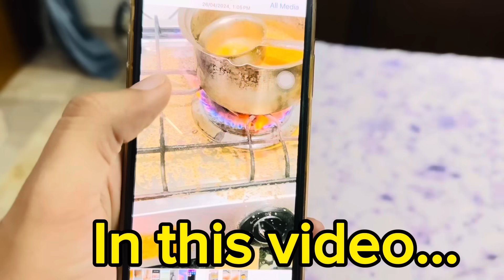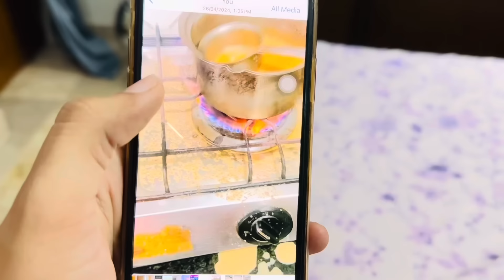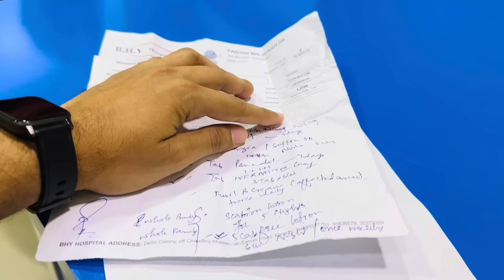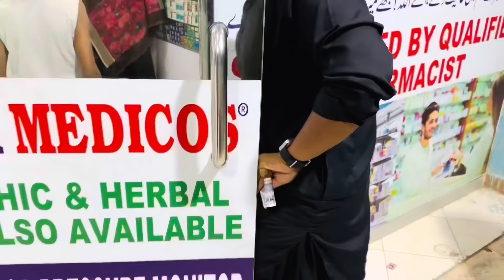Meri Waja Se Hath Jal Gaya | Doctor Ney Kya Kaha ? | Malik Waqar Vlog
In this vlog, we visited hospital again for follow up and how fatima burn her hand.